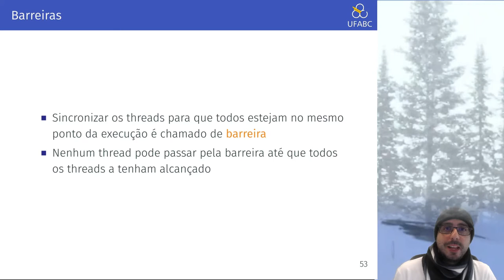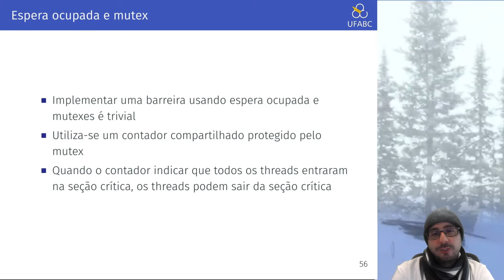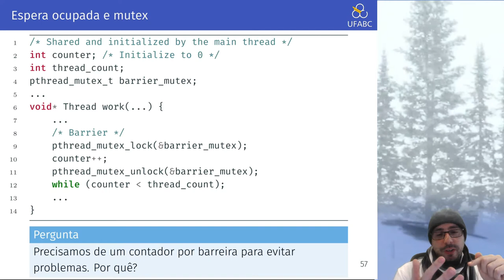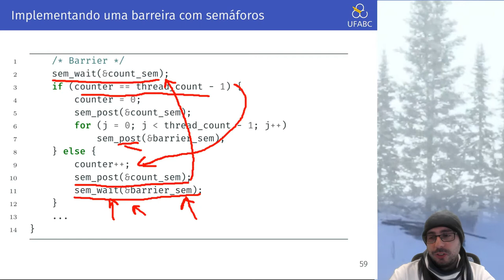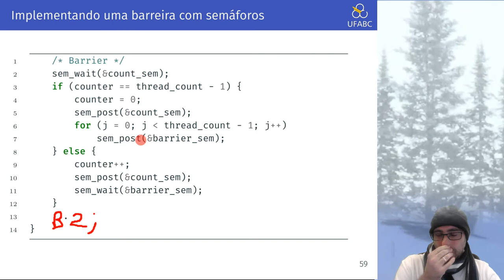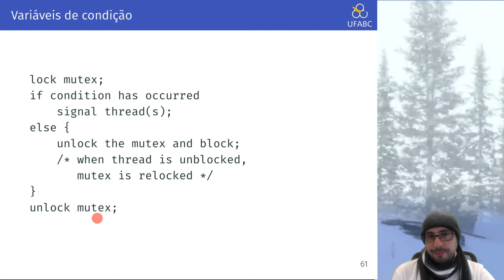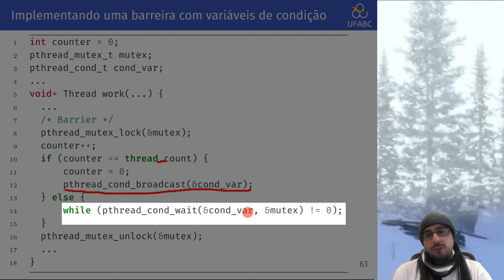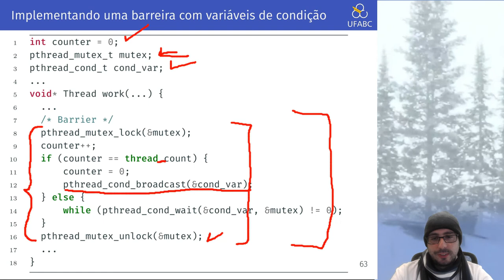Aula 12.2 - UFABC - MCZA020-13 - Programação Paralela - 20.Q1 - Prod/Cons com Variáveis de Condição